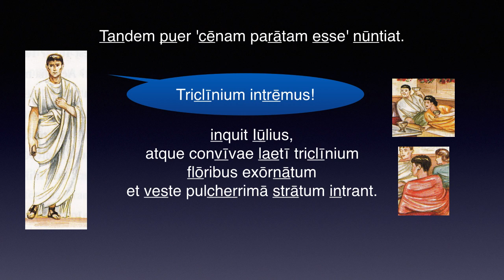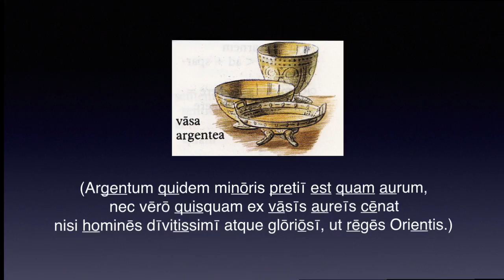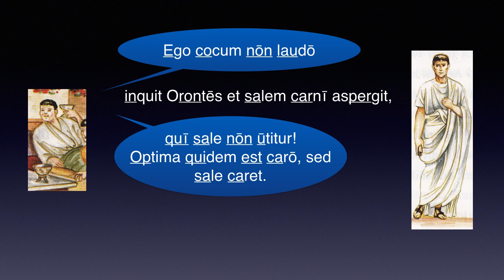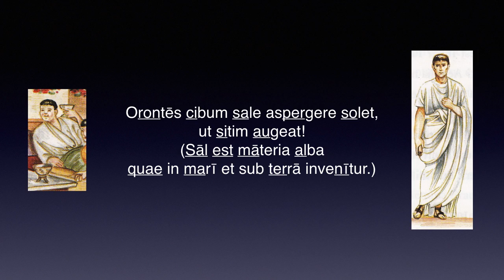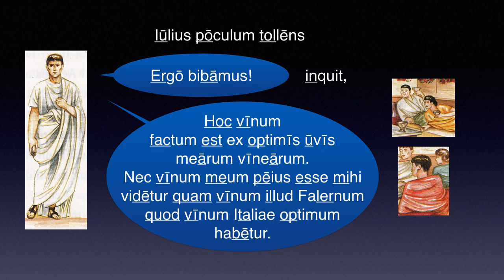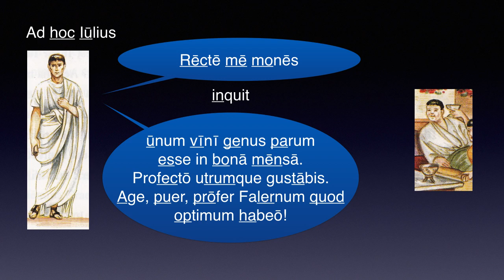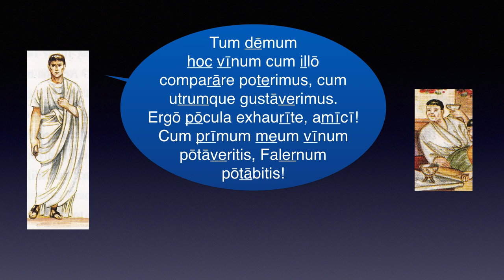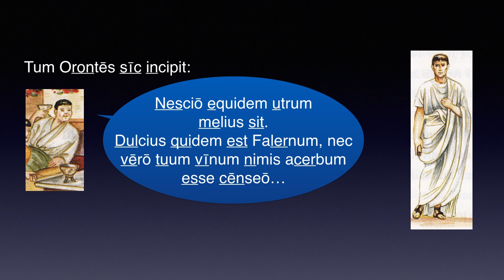Cap. 30 – CONVIVIVM – Lēctiō 3